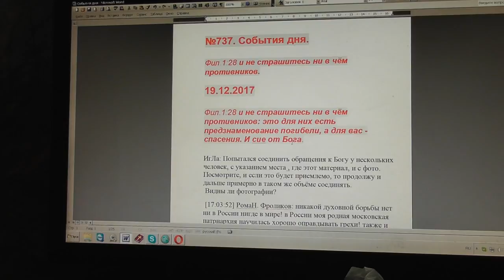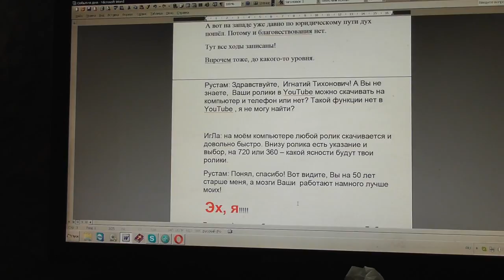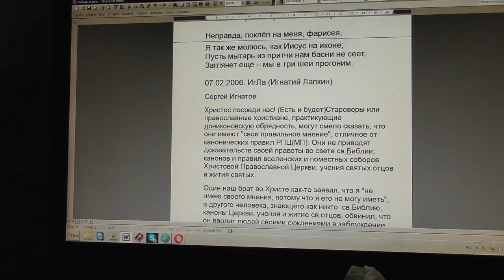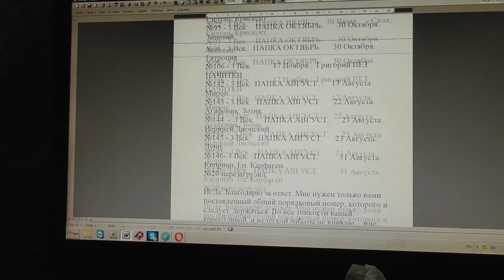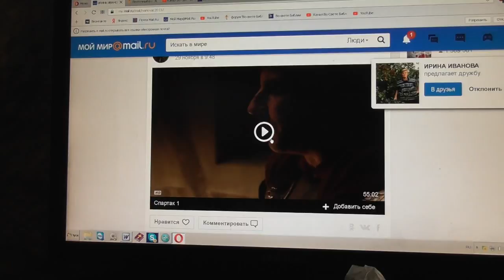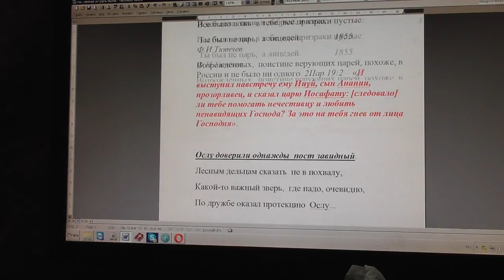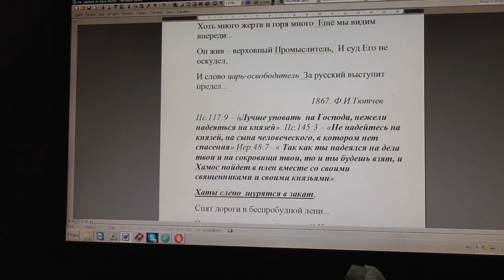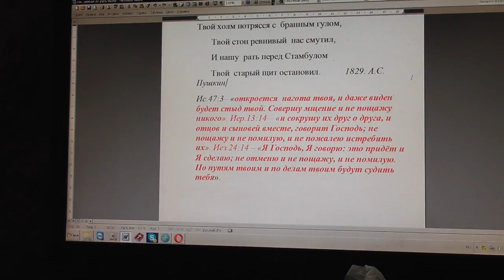№737. События дня. Фил.1:28 и не страшитесь ни в чём противников.19. 12. 2017